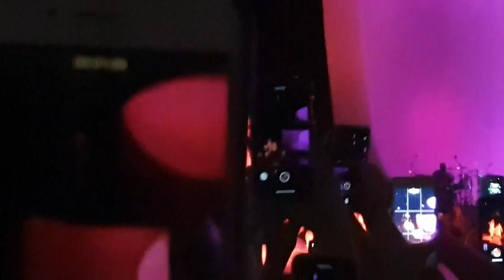Ariana Grande Concert 2019 @ Zurich City